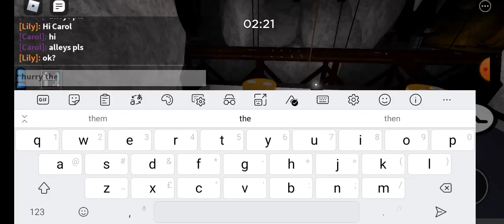piggy chapter 11 huge surprise (almost the end)